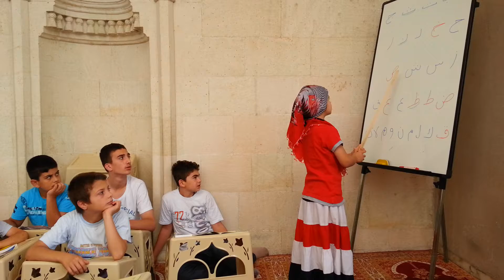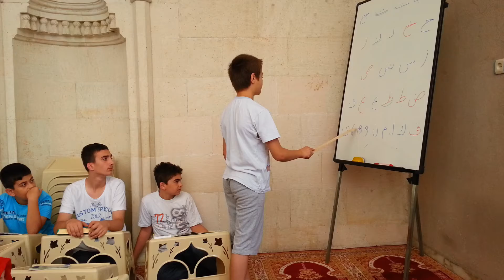akcamiide kuran eğitimi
akçaabat akcamiide kuran eğitimi